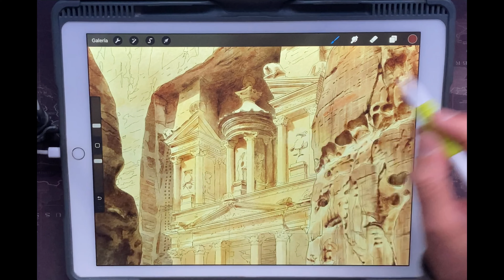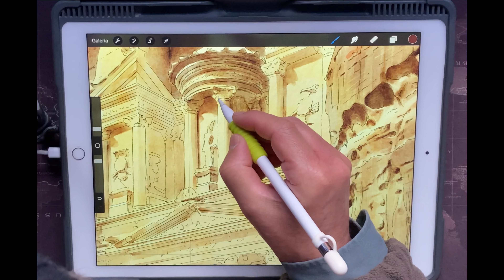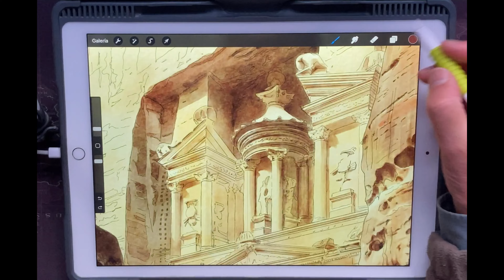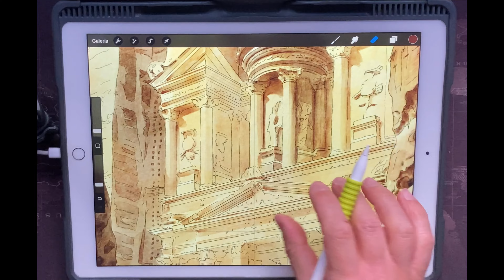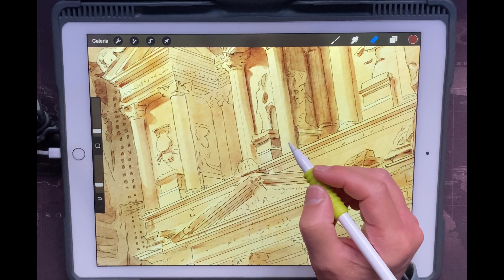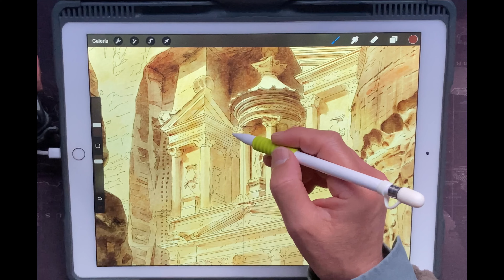Pintura acuarela hecha con Procreate / Tesoro de Petra - 02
Acuarela digital realizada con la aplicación Procreate, sobre el Tesoro de Petra (Jordania). El lienzo tiene un tamaño A3, y ya está más de la mitad pintado. Esta sesión de trabajo aplica sombras a la parte central alta del monumento. El objetivo es realizar finalmente una impresión giclée en papel Hahnemühle.